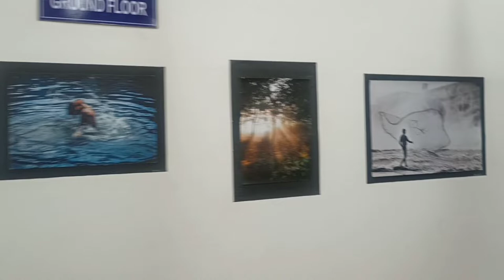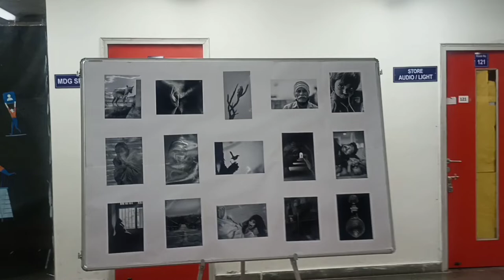Drishya IITR, Photography Exhibition.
All credits- Photography Section IIT ROORKEE.